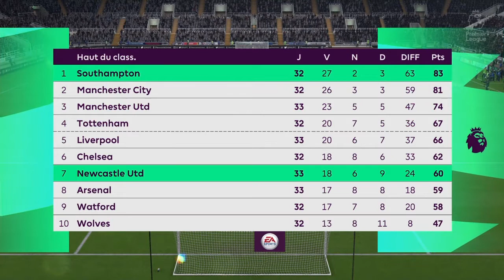FIFA 20 - CARRIÈRE #221 L'AUTOROUTE DU SUCCÈS